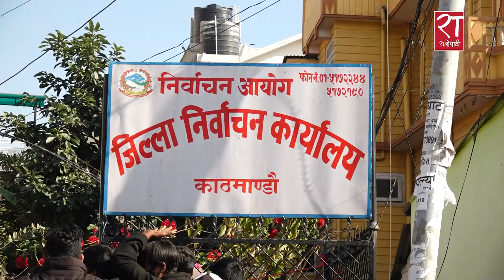युवा मतदाता भन्छन्– नेताको कोट हेरेर भोट हाल्दैनौं